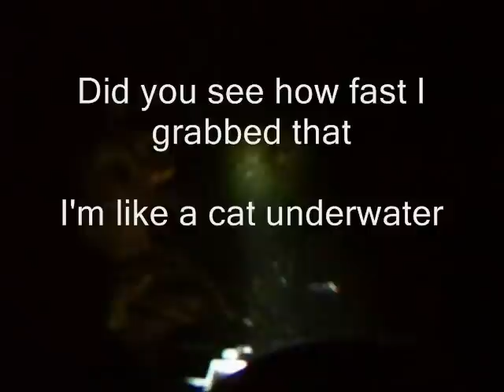Lobster Dive California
Lobster Diving in California